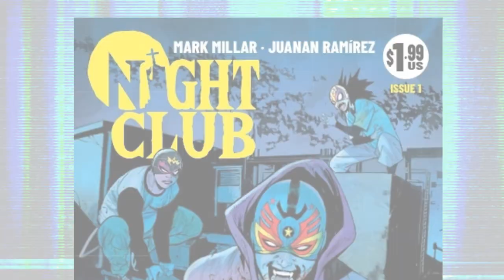Comic Review | Night Club #1 | Image Comics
Writer MarkMillar Artist Juanan Ramirez Colorist Fabiana Mascolo Letterer Clem Robins

Clay: @Clay_Harrison
Kyle: @Kylepedia
Adrian: @Adrian_Harry
Daniel: @eckospider
Josh: @cosmosis